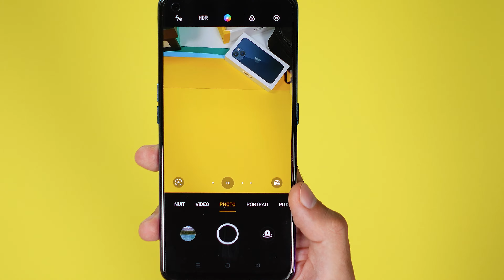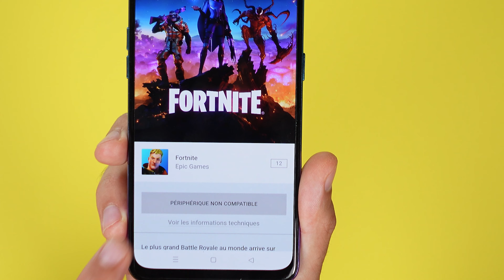OPPO A94 5G - Pourquoi il ne faut pas se fier à une fiche technique !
Voici le Oppo A94 5G et sa fiche de specs techniques impressionnantes ! Mais que donne l'expérience lors d'une utilisation quotidienne ? Quels sont ses qualités et ses défauts ? Voici 10 raisons de l'acheter, ou pas !

Au programme :
00:00 Introduction
00:40 Les 5 points forts
03:21 Les 5 points faibles
07:16 Ma conclusion

30 jours gratuits pour essayer le service de musique que j'utilise